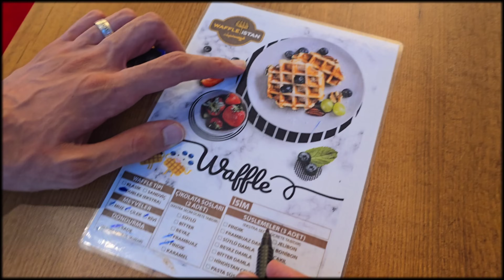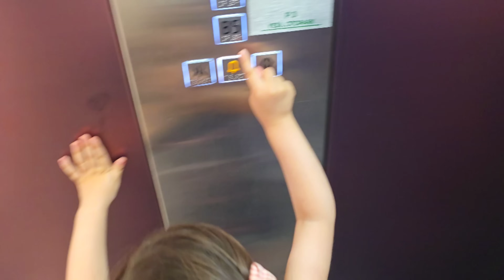ألماس تحكمت فينا يوم كامل😱وعاقبت دهب أشد عقوبة 😰